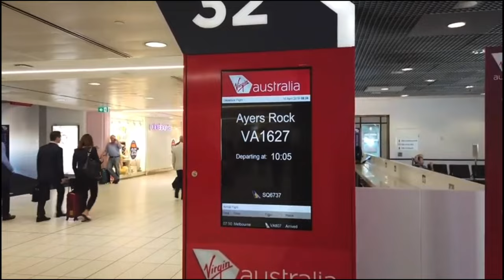Ayers Rock Uluru and Amazing Drone footage using DJI Spark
Missing out on holidays in Australia due to COVID19 , so a little video of what a great experience we had in Uluru. Enjoy the drone video provided by DJI Spark

Our trip was from Sydney Kingsford smith airport using Virgin Australia